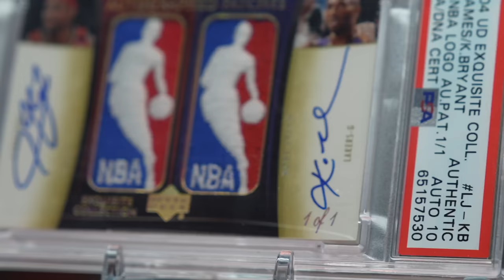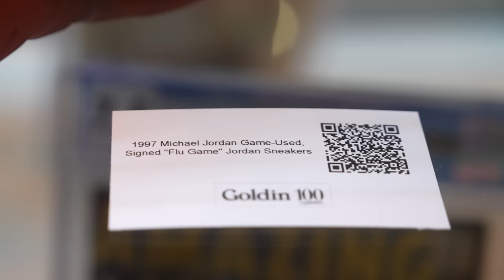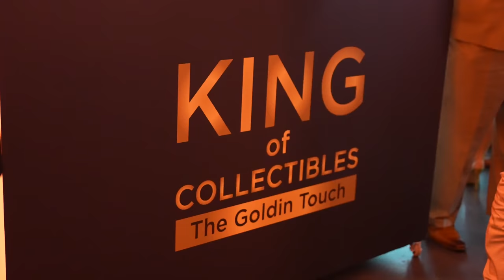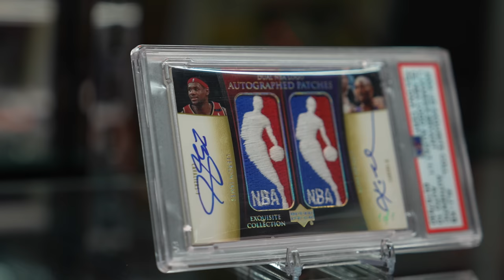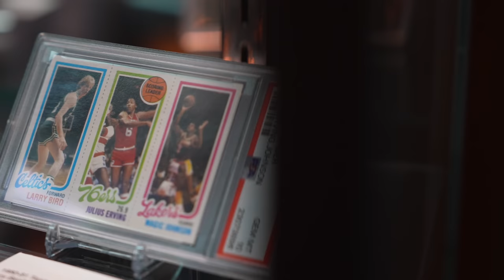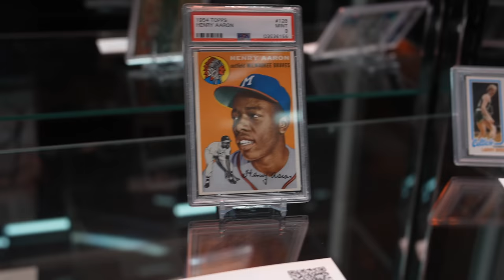$40 MILLION In Cards & Collectibles at the King of Collectibles: The Goldin Touch Premier Party!